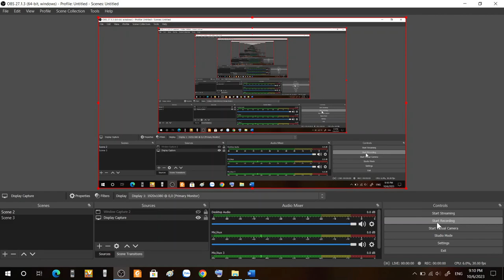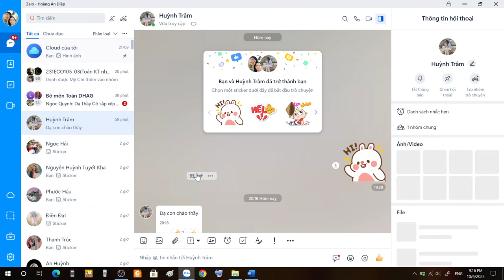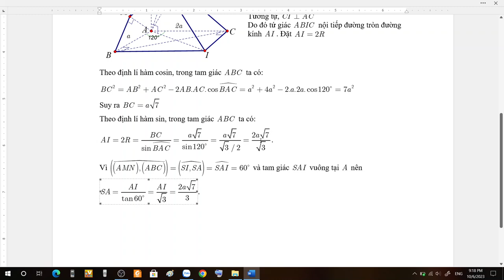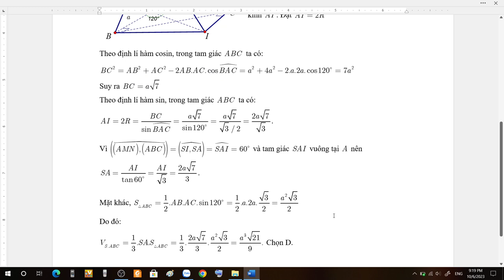Câu hình học nhiều học sinh hỏi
Câu hình học không gian nhiều học sinh hỏi